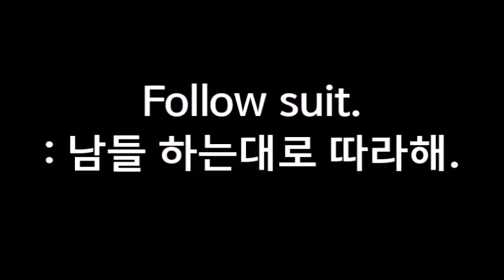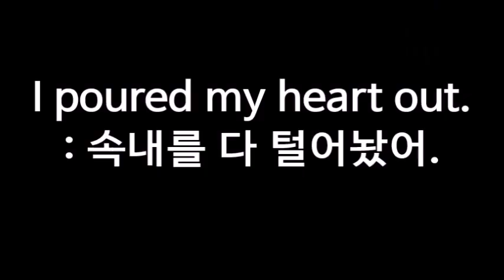초등영어 미드 42편을 75초 안에 몰아보기! (키즈반 157주차) 넷플릭스에서 자주 나오는 표현 5개, 자막 안보고 미드보기 훈련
초등학생을 위한 소프트한 버전의 온라인 스터디.
자막 안보고 넷플릭스, 미드, 영화 즐기기 위한 기초 훈련.
표현 열심히 외우면서 영화 열심히 보면 6개월이면 귀가 뚫림!
미드에서 가장 자주 나오는 빈출 표현 모음
영어를 두려워하거나 시작이 늦은 아이들을 위한 초등영어 시작점으로도 좋음.
유학, 이민 준비를 하거나 듣기평가, 말하기 speaking 시험에도 많이 도움이 됨. 당연히 회화도 일취월장!